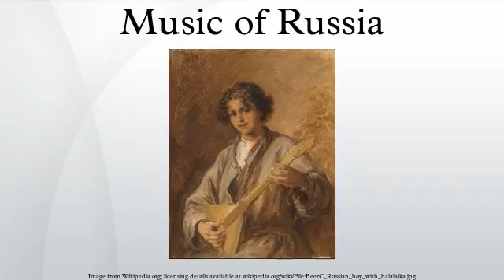Music of Russia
Music of Russia denotes music produced in Russia and/or by the Russians. Russia is a large and culturally diverse country, with many ethnic groups, each with their own locally developed music. Russian music also includes significant contributions from ethnic minorities, who populated the Russian Empire, the Soviet Union and modern-day Russia.
Russian music went through a long history, beginning from ritual folk song and the sacred music of the Russian Orthodox Church. The 19th century saw the rise of highly acclaimed Russian classical music, and in 20th century major contributions by various composers such as Igor Stravinsky as well as Soviet composers, while the modern styles of Russian popular music developed, including Russian rock, Russian hip hop and Russian pop.